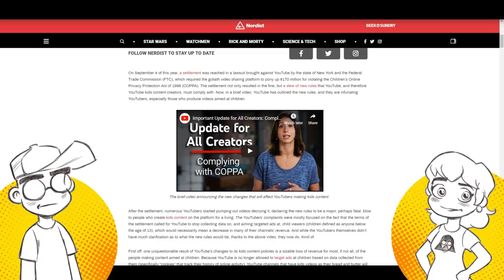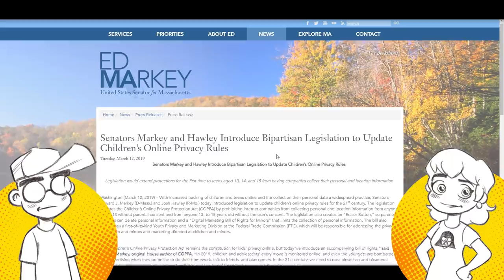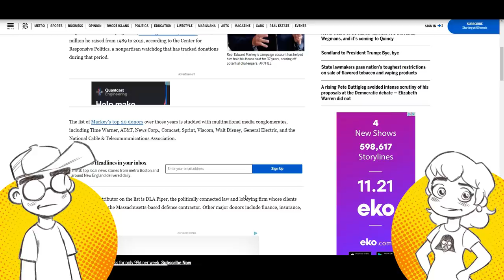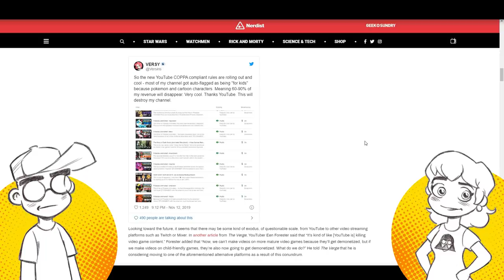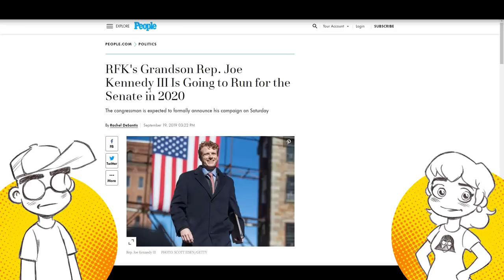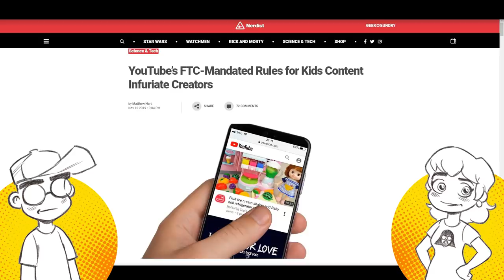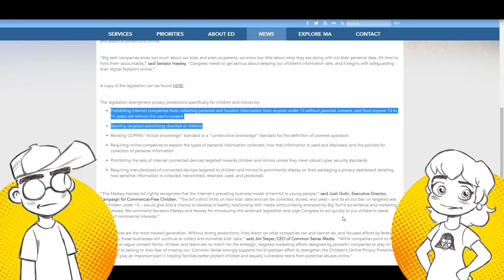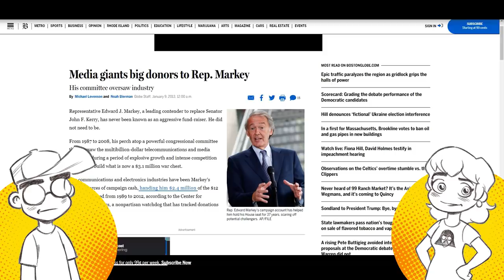COPPA Author has HOLLYWOOD and BIG MEDIA Connections?!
COPPA -- the Children's Online Protection Privacy Act -- is sending YouTubers into a frenzy. What people don't seem to be talking about is WHO is pushing for the dubious changes to COPPA that could be catastrophic for content creators. The biggest voice has a history of taking money from Hollywood and Big Media, and seemingly loves censorship. Uh oh...

Links -